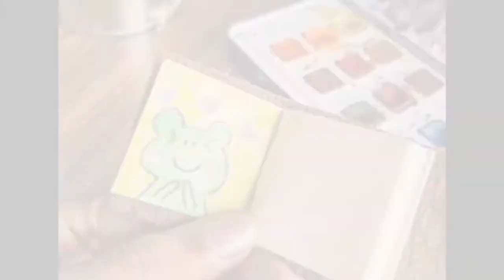Easy and Cute Frog Painting | Pintrest inspired | Aesthetic Painting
Musician: Rook1e